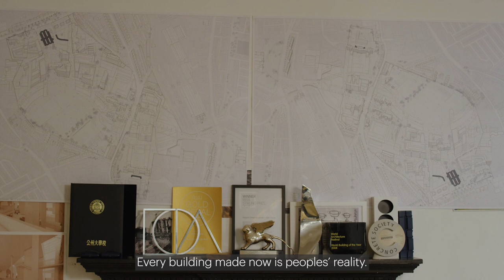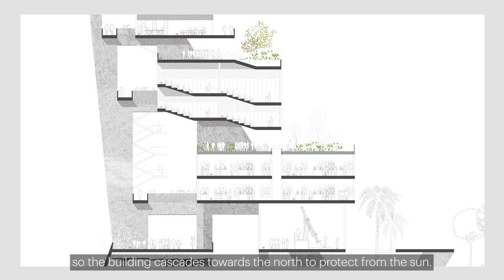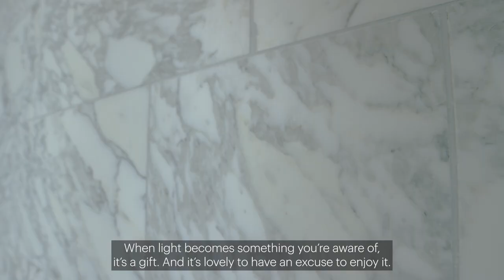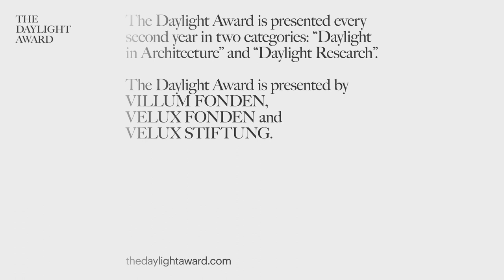Yvonne Farrell & Shelley McNamara, Laureates of The Daylight Award 2022 for Daylight in Architecture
Yvonne Farrell and Shelley McNamara, founders of Grafton Architects, received The Daylight Award for their architecture on 16 May 2022, at the award ceremony in Copenhagen, Denmark.

The jury citation:
Grafton Architects have mastered the use of daylight throughout their wide and exceptionally varied design production. They use natural light to differentiate and articulate spaces of different importance, functional purpose and experiential atmosphere. Daylight is employed in their design process as an integrated and irreplaceable quality, along with the spatial arrangement, structural frame and technical systems.

Their skill to direct daylight both vertically and horizontally into often thick and layered building volumes is remarkable. Natural illumination heightens the working conditions and sensory qualities of the spaces, instead of being merely an element of composition or aestheticization. Daylight emphasizes and celebrates the main spaces in their buildings. Natural light in Grafton Architects’ projects has a relaxed, generous, and calm presence.
It is clear that daylight is particularly important in Grafton Architects’ architecture. It is not an accessory. It is a major constituent element of the architecture. Grafton Architects show a skillful and delicate mastery of daylight, which fully serves an architecture of use for the people who inhabit the spaces and enhances the life of the community.

About The Daylight Award
The Daylight Award is established by the philanthropic foundations VILLUM FONDEN, VELUX FONDEN and VELUX STIFTUNG, and is conferred biennially in two categories: The Daylight Award for Research and The Daylight Award for Architecture. The award is given as personal prizes, and each to the sum of €100,000.